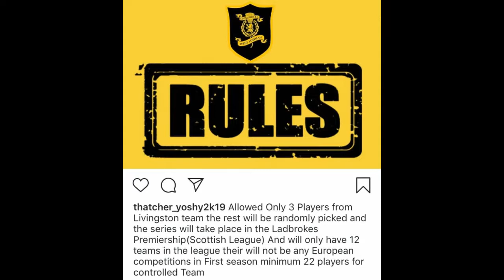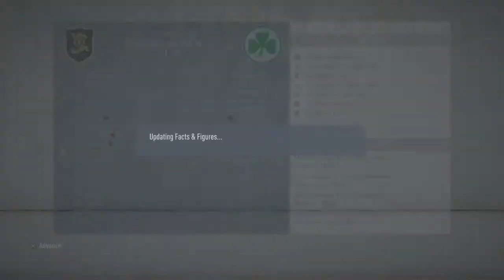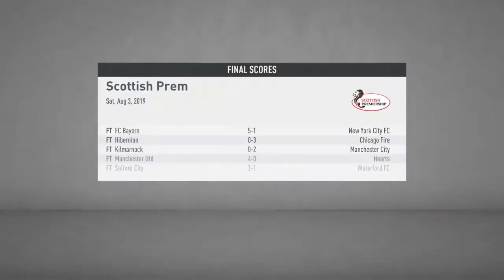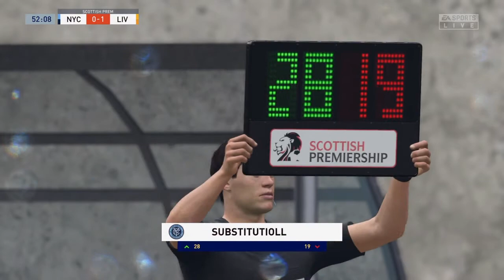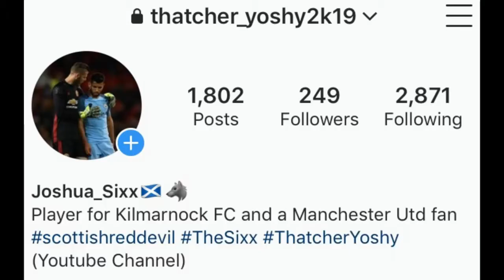Glory Glory Livingston #1 The New Players